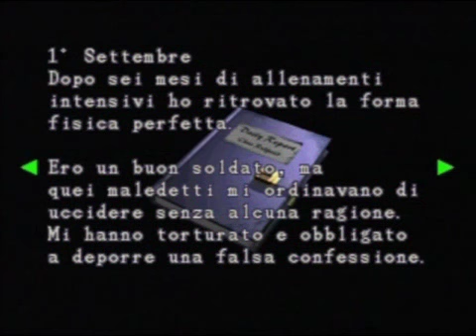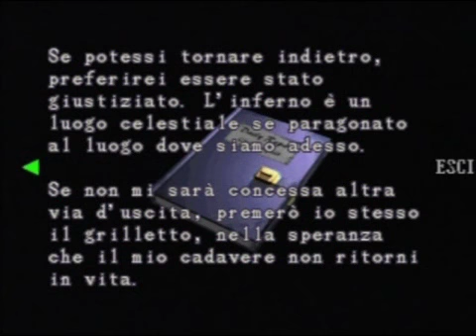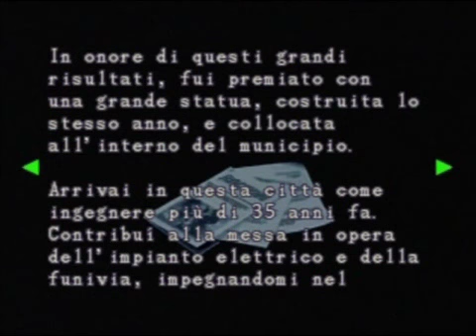Resident Evil 3: Nemesis - Pt. 04 [ITA]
Resident Evil 3: Nemesis - Cinematic Editing

Questa non è una soluzione del gioco, ma un montaggio cinematografico della durata di 140 minuti. Enigmi e numerose altre parti sono state tagliate o modificate.